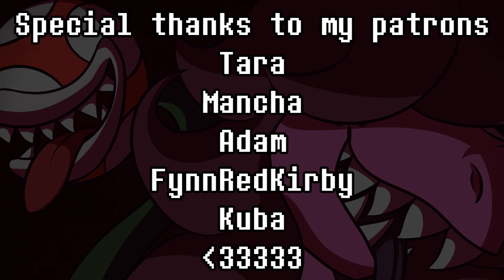Susie vs Piranha Plant - Rap Battle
Okay so I was vored and decided to make this wrap battle, it really ate up my time.

Support me to not die waiting for the rest of Deltarune

▼VOICES▼
Piranha Plant - Flowey

▼OTHER▼
Art by Fruzmig, Shadok, Classic Jack and ExDweller
Mixed by Mancha
Beat by 2Deep